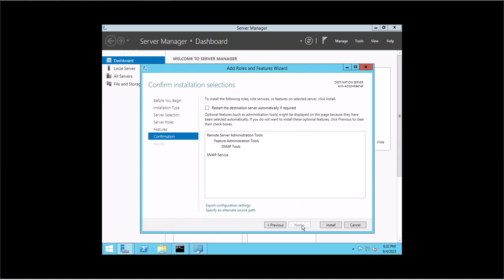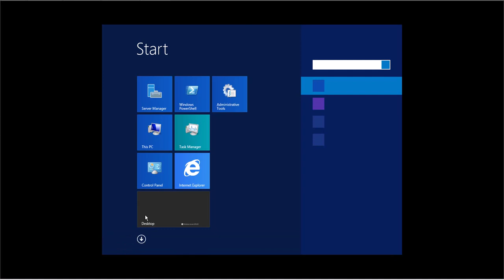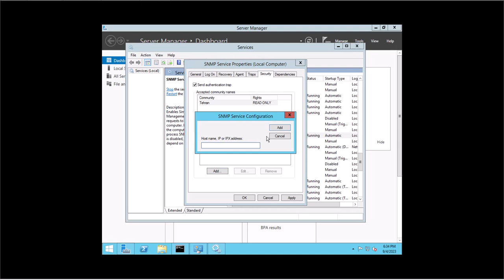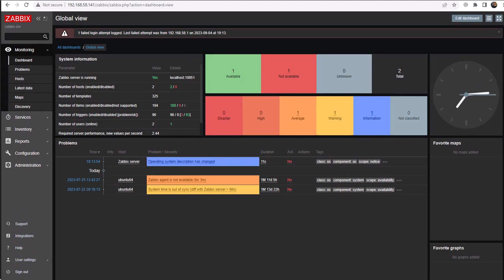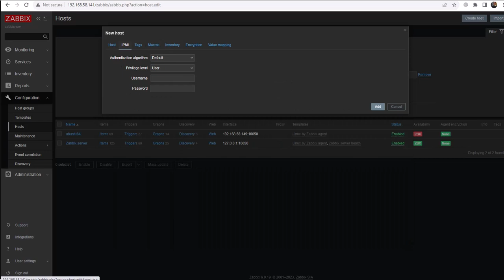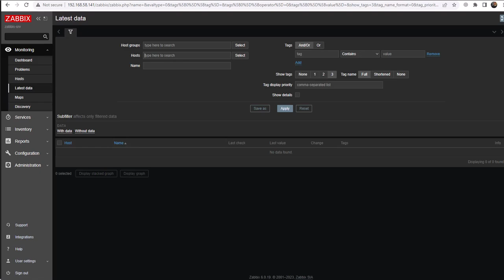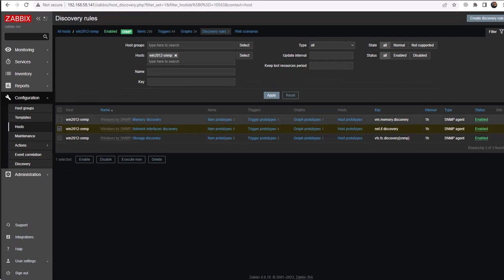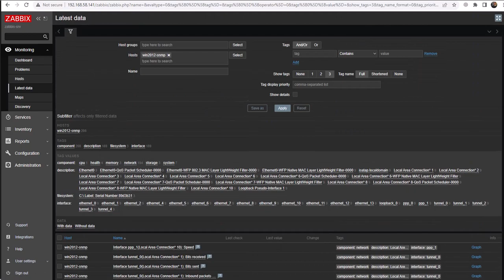Monitoring Windows Server 2012 with Zabbix Using SNMP: A Comprehensive Guide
In this detailed video tutorial, we'll walk you through the process of monitoring your Windows Server 2012 using Zabbix and SNMP. You'll learn how to set up SNMP on your Windows Server, configure Zabbix Server, and create a comprehensive monitoring solution. Don't miss this guide if you want to ensure the performance and health of your Windows Server 2012. Watch now and enhance your server management skills!

Monitoring the health and performance of your Windows Server 2012 is crucial for maintaining a stable and efficient IT infrastructure. In our comprehensive video tutorial, we dive deep into the process of setting up SNMP (Simple Network Management Protocol) to monitor your Windows Server using the powerful Zabbix monitoring system. With SNMP, you can gather critical data about your server's resources, services, and overall status, allowing you to proactively address issues before they impact your operations.

We'll guide you through the step-by-step configuration of SNMP on your Windows Server, ensuring that you have the necessary community strings and permissions set up correctly. Next, we'll show you how to install and configure the Zabbix Server and Frontend to create a centralized monitoring environment. With Zabbix, you can visualize your Windows Server's performance through graphs, set up triggers for alerting, and collect data for historical analysis.

Whether you're an IT administrator responsible for maintaining Windows Server 2012 or an enthusiast looking to enhance your server management skills, our tutorial provides valuable insights. Monitoring your server with Zabbix and SNMP ensures that you have real-time visibility into its performance and the ability to respond promptly to any anomalies. Join us in this informative video to take your Windows Server monitoring to the next level and keep your systems running smoothly.